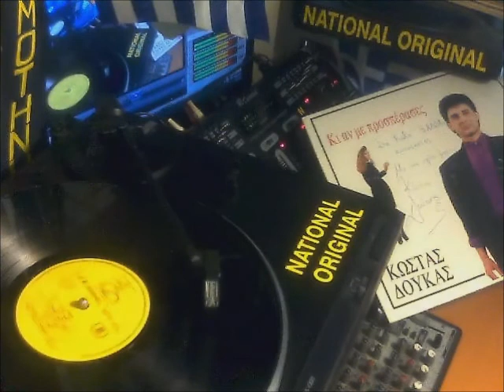ΔΟΥΚΑΣ ΚΩΣΤΑΣ - ΘΑ Σ' ΑΓΑΠΩ [NATIONAL-ORIGINAL].